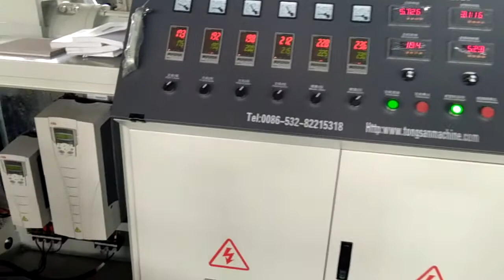32 mm corrugated pipe with steel line making machine